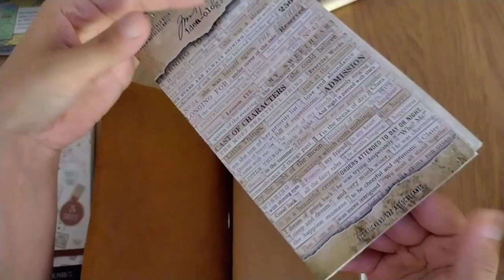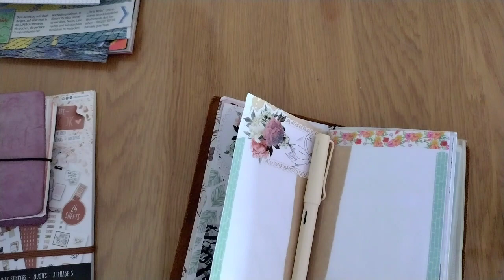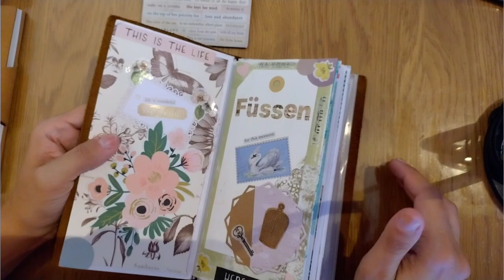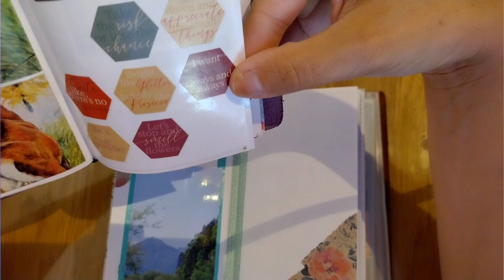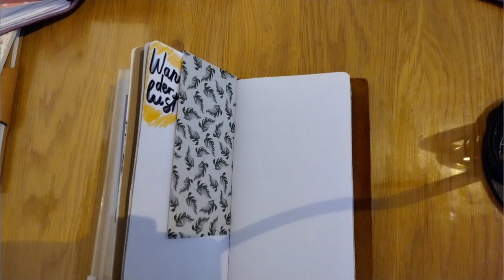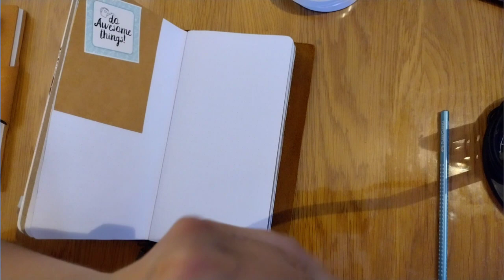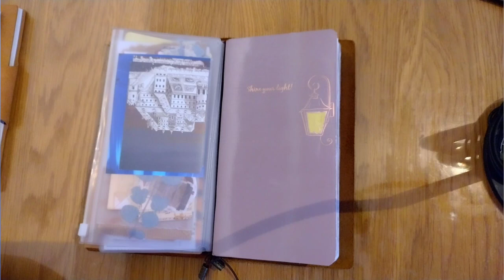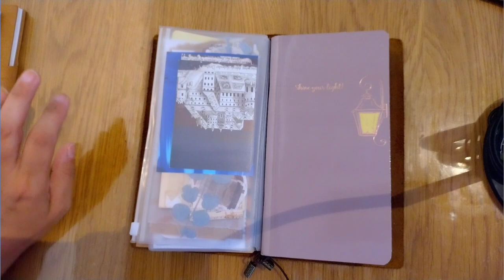📔 Journaling im Füssen Traveler Journal 📔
Heute hatte ich einfach mal Lust ein bisschen in meinem Traveler Journal zu werkeln!

Ihr findet mich bei: